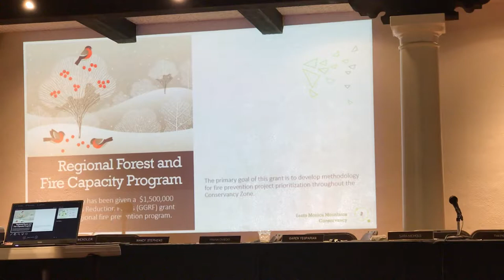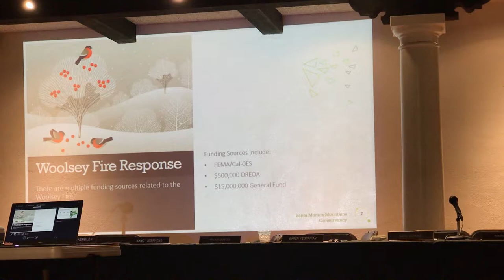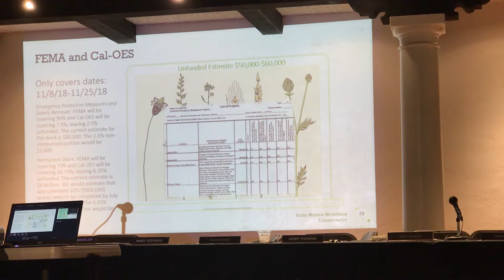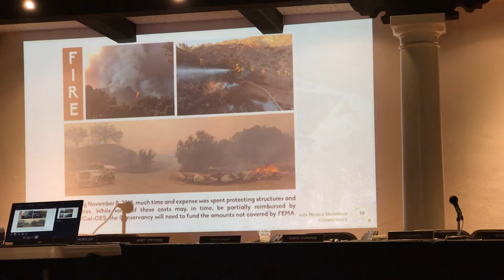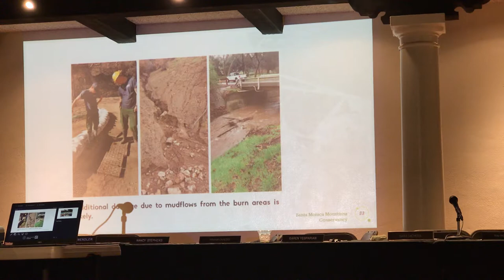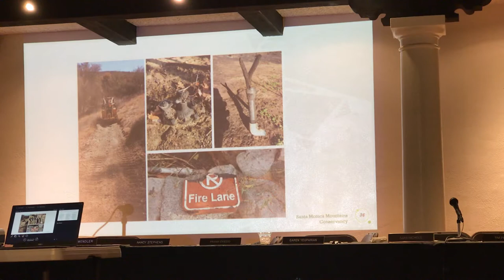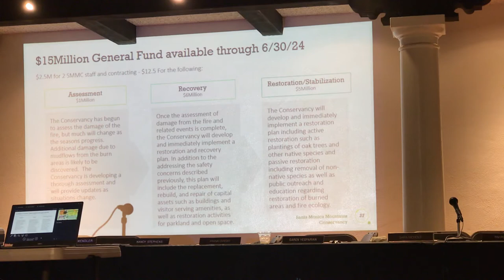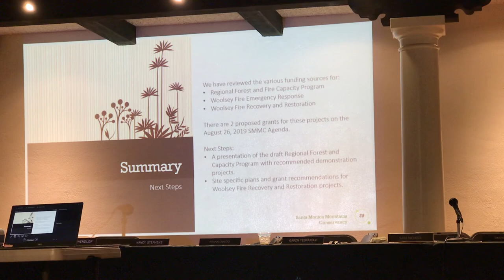SMMC Woolsey Fire Recovery Grants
This presentation on post-Woolsey Fire management was given at the Santa Monica Mountains Conservancy's August 26 meeting at the Los Angeles River Center.  It briefly details some of the federal and state funding the Santa Monica Mountains Conservancy and Mountains Recreation and Conservation Authority received to deal with impacts to the public lands owned and managed by these agencies.